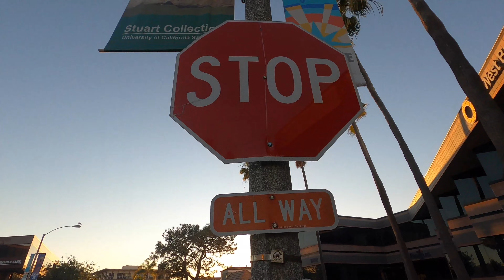La Jolla San Diego Cinematic 4k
This video is about La Jolla San Diego Cinematic 4k

All photos and videos shot by GoPro Hero 8 Black